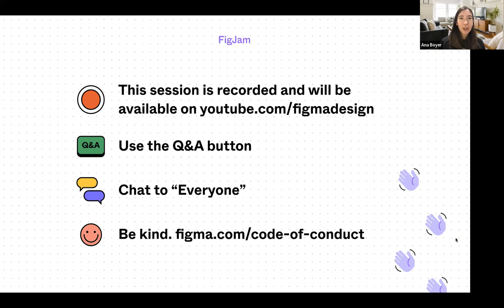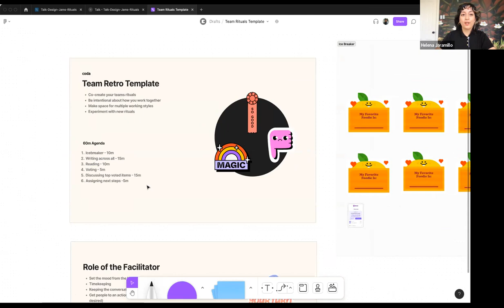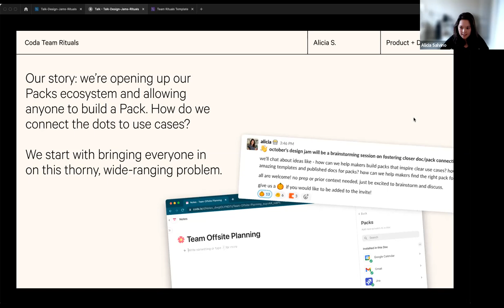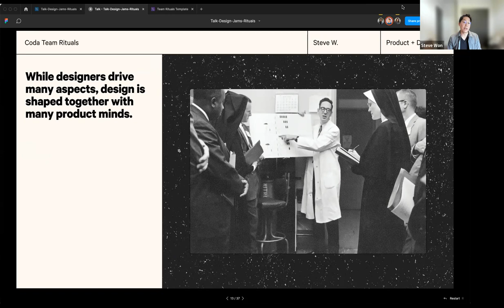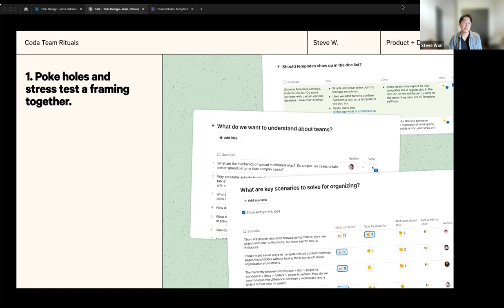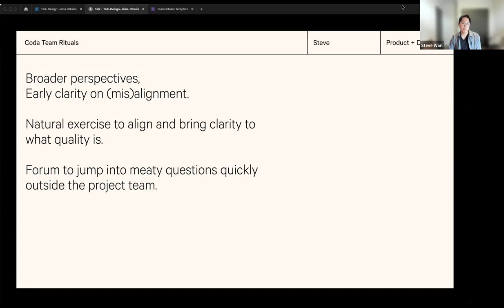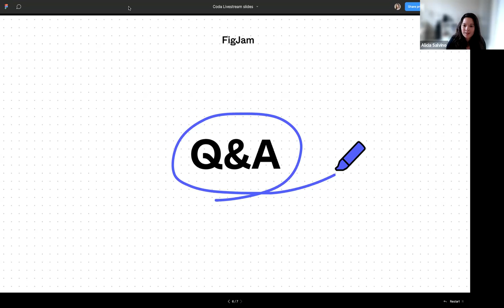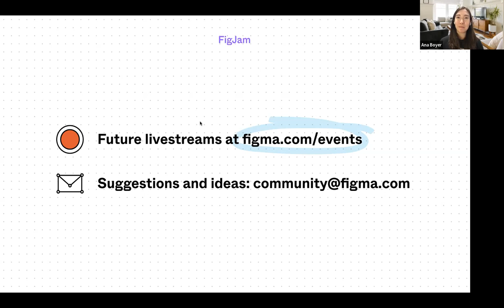How we jam: Team rituals for better design jams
Join to hear from the team at Coda and learn about their regular “design jams.” In this talk, Helena, Alicia, and Steve will share stories of using jams for everything from team building, to brainstorming without restraints, and even gathering input from the full company.

0:00 Introduction
1:00 About Coda
2:00 Co-creating your team rituals
11:58 How to run a company brainstorm
20:30 How we jam with design & product
33:00 Q&A
48:48 Closing